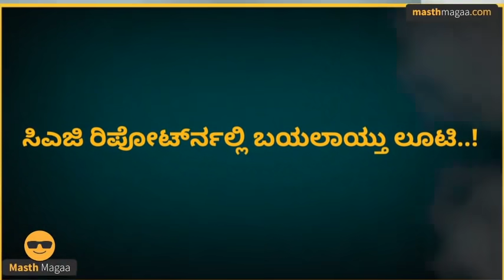ROSHNI ACT ಹೆಸರಲ್ಲಿ ನಡೆದಿದ್ದು ಎಂಥಾ ಲೂಟಿ ಗೊತ್ತಾ? | Jammu Kashmir land scam | Explained By Masth Magaa